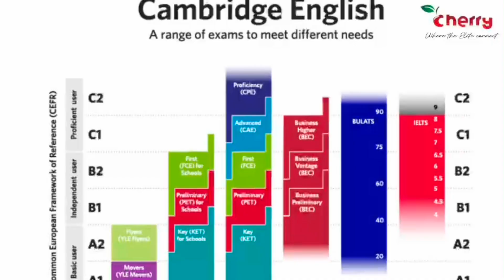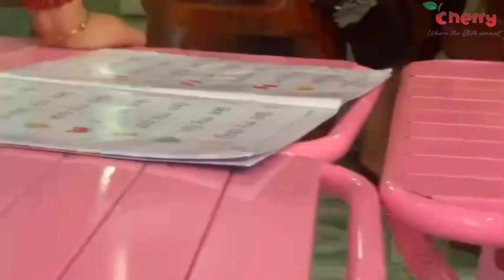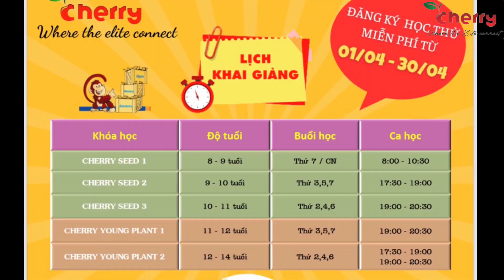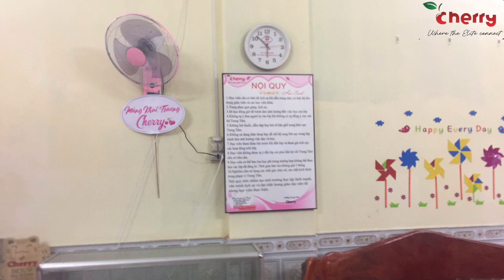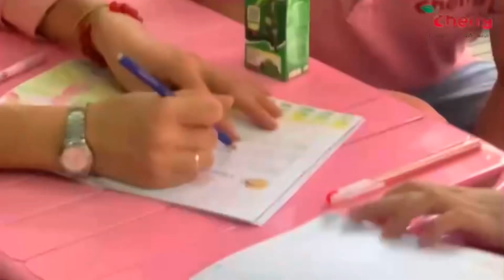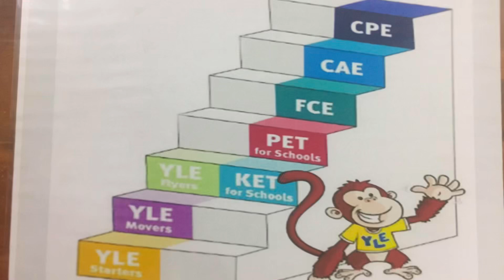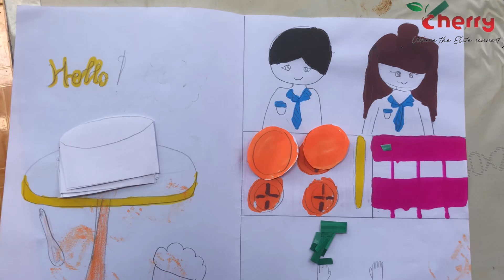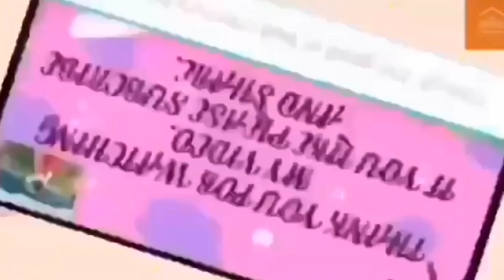Video 191, Cherry English foreign language center, 306 Lê Duẩn, Pleiku Gia Lai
Cherry Englishfireign language center at 306 Lê Duẩn center